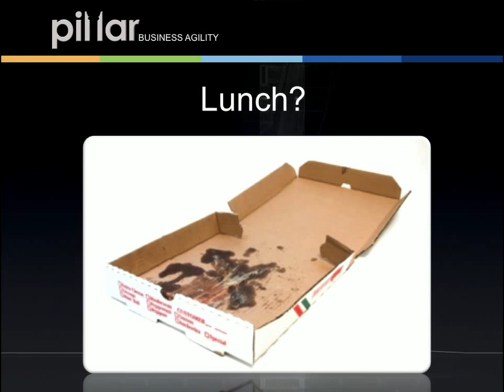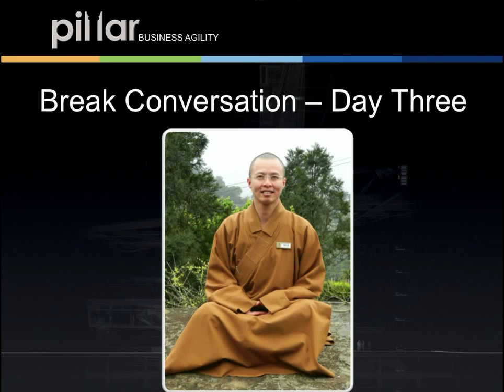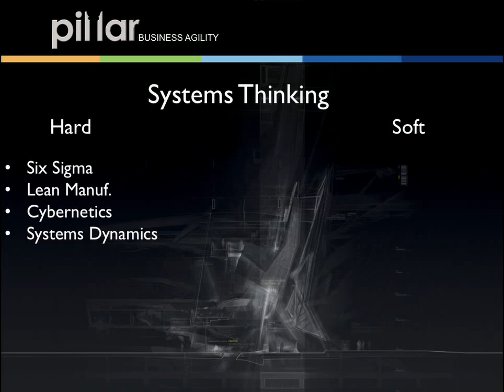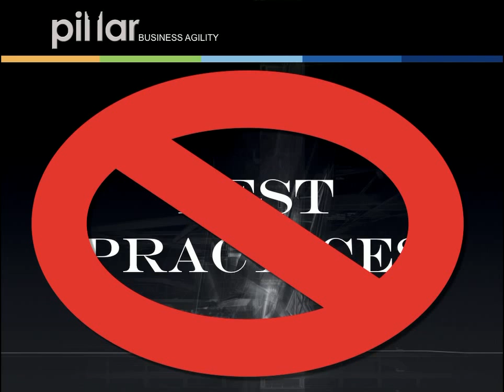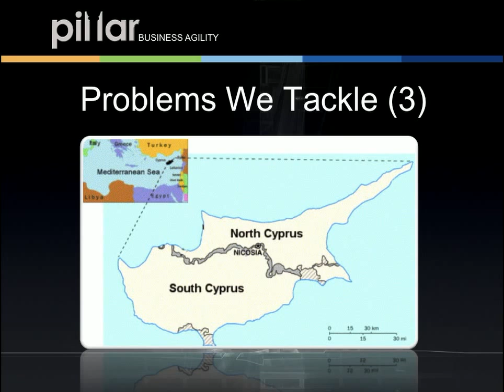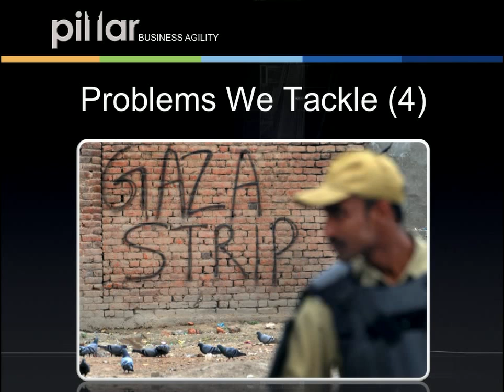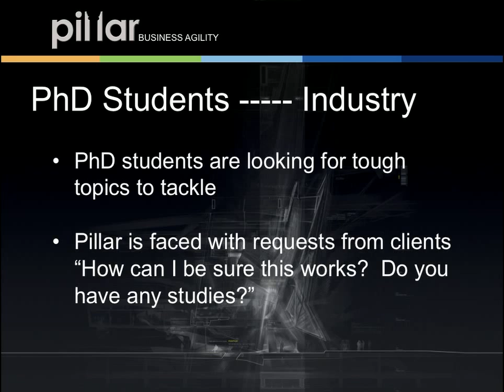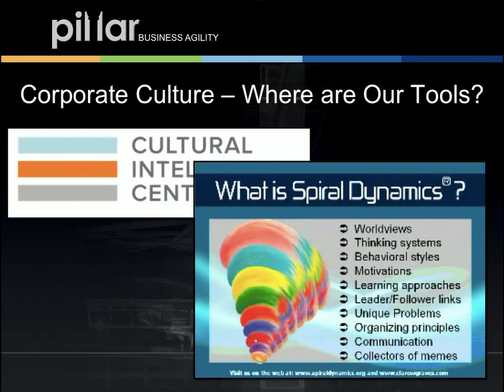Daryl's Trip to the Systems Thinking Conference - July 2014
This is a 30 minute video about Daryl's visit to the ISSS - International Society of Systems Science. It provides an introduction to systems thinking, some examples of usage and some ways that Pillar might benefit.